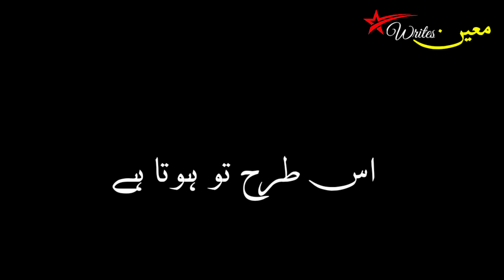Black screen poetry||Sad poetry||Aftab Iqbal poetry||Moeen Writes